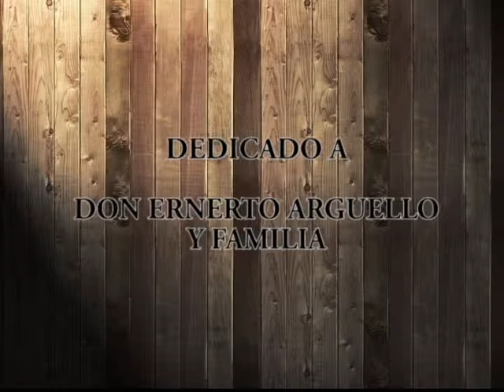PROGRAMA VENDOGANGA TV 201014 (ARTHUR ORDOÑO)